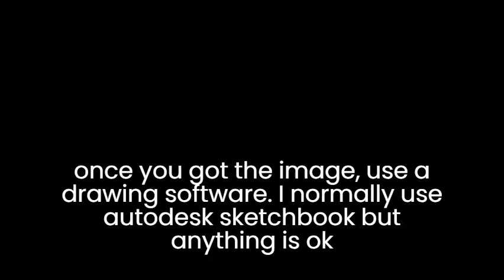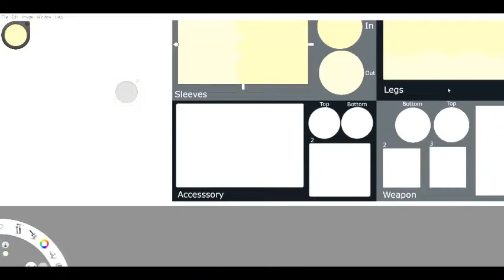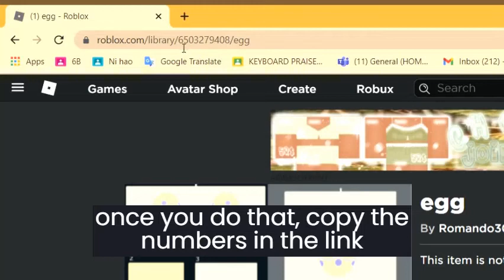how to make a global skin suggestion for tower heroes